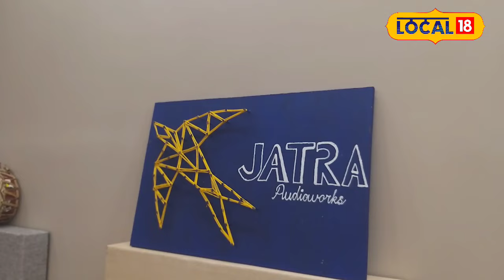JORHAT ৰ এজন প্ৰতিভাৱান যুৱক, যুৱকজনে আৰম্ভ কৰিছে এটা বেডৰূম ষ্টুডিঅ